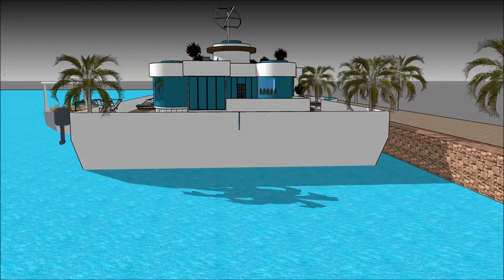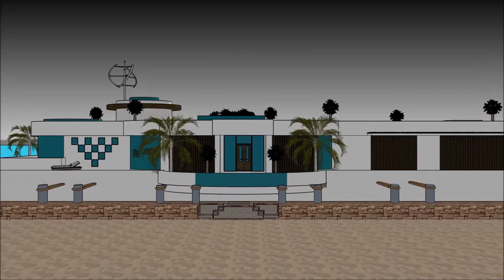Converted barge Floating house Seattle home manufacturers in United States of America Washington lux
The floating house villa houseboatzania launching an innovative high-end luxury yacht floating house villa mansion home design potentially as a display of exhibition of the Converted barge Floating house Seattle home manufacturers in United States of America Washington lux.

The collection of the Floating house villa houseboatzania concept of Converted barge Floating house Seattle home manufacturers in United States of America Washington lux consists of high luxury and architectural art pieces in minimalism combined with living on the waterfront of the harbour.

The floating house villa mansion yacht design has the basis to sustain living with high standards and contemporary structural design - Converted barge Floating house Seattle home manufacturers in United States of America Washington lux with numerous of prospects for excessive living and celebrating the desire of life worldwide: